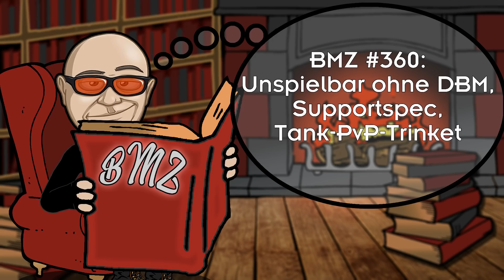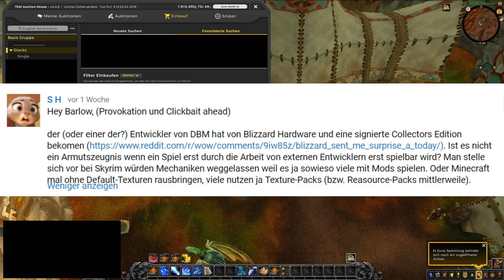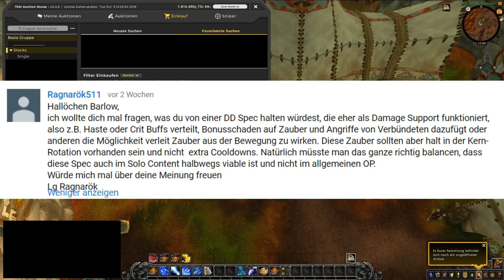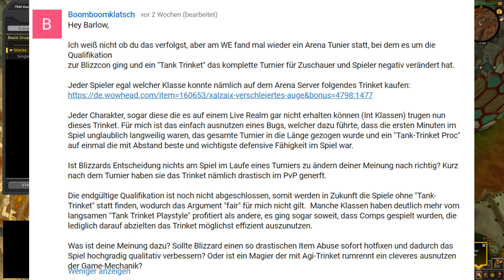BMZ #360: Unspielbar ohne DBM, Supportspec, Tank-PvP-Trinket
00:00:21 Unspielbar ohne DBM, 00:08.24  Supportspec, 00:14:05 Tank-PvP-Trinket

▪ Spenden (Vielen Dank, ihr seid die Besten!)
▪ AdBlock deaktivieren :)